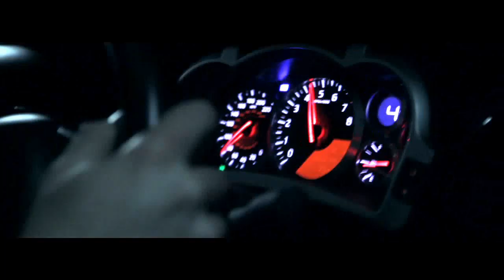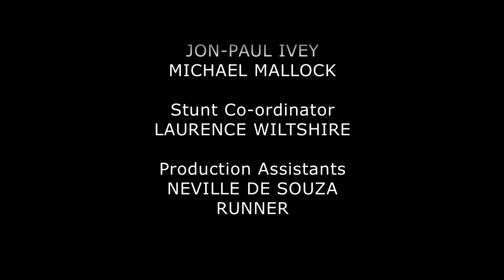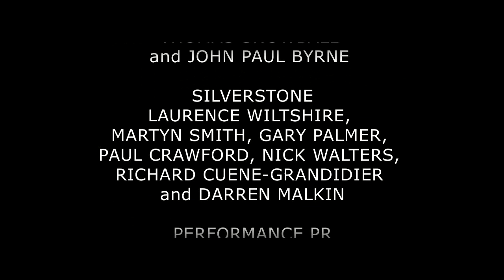The Nissan Juke-R: Desert Nemesis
Cinematic film Desert Nemesis follows Nissan's inaugural GT Academy winner, Lucas Ordonez, as he takes the innovative Juke-R to Dubai's International Marine Club to face some of the world's most famous supercars in a thrilling street race.

Starring: Lucas Ordonez and Salah Salahuddin

Directed by: Rob Kaplan